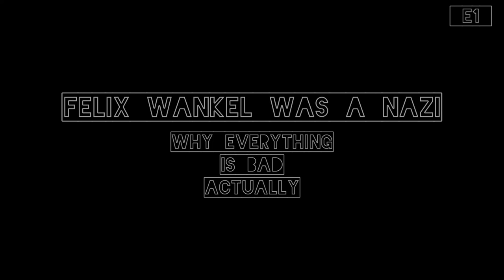The Inventor of the Rotary Engine Was A Nazi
Welcome to Why Everything is Bad Actually... a History Podcast! Join Dave Preston and his good friend Jack Woods for a deep-dive discussion about the dark and disturbing history of the inventor of the Rotary Engine, Felix Wankel. Learn about Felix's adventures with his Nazi friends in pre-war Germany, and the ways in which his name lives on to this day. Thanks for listening!